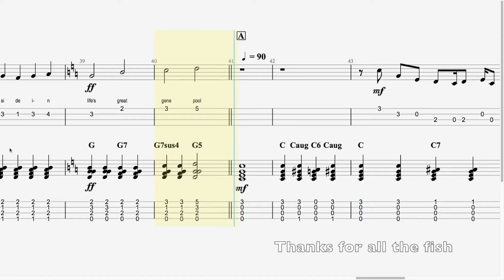Thanks for all the Fish (Uke Duet Score and Tab)